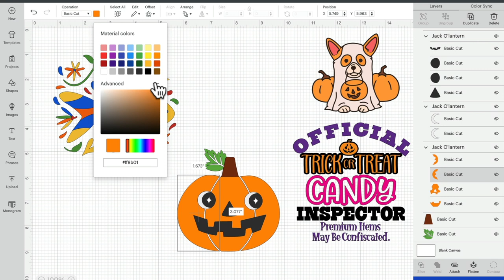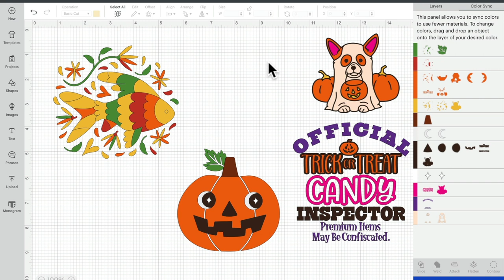Cricut Colour Sync Essentials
We take a look at how to colour match and consolidate colours in Design Space